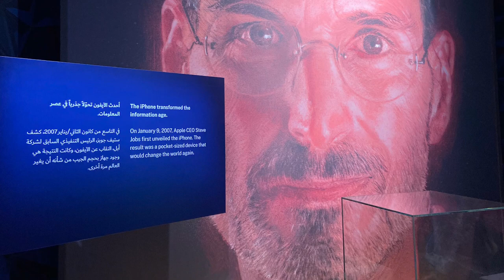Ronald de Boer in Dubai vlog 5